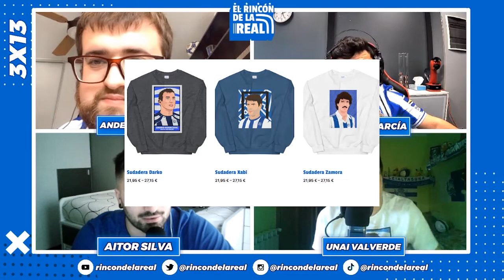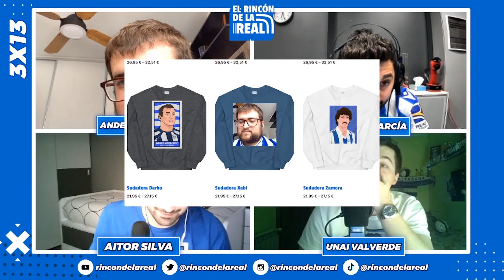DLC 3X13 | ESPECIAL F1 FT. REAL SOCIEDAD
¡De perdidos al río! Al no haber mucho contenido sobre la Real Sociedad, esta vez hemos decidido hacer el mejor crossover de la historia: emparejar corredores de F1 con jugadores de la Real Sociedad. ¿Saldrá bien? ¡Lo tendréis que ver para averiguarlo!

¿Qué os parece? ¿Os gusta? Pasaos por nuestra tienda para comprar maravillosos productos. No os perdáis todo el contenido de El Rincón de la Real en TODAS las redes: